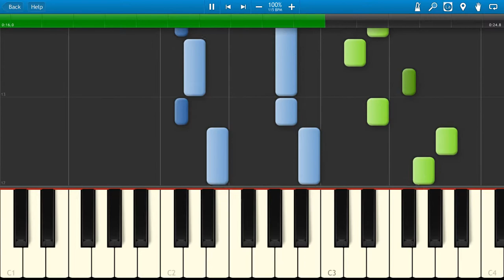Frysk - Frisian Piano Tutorial